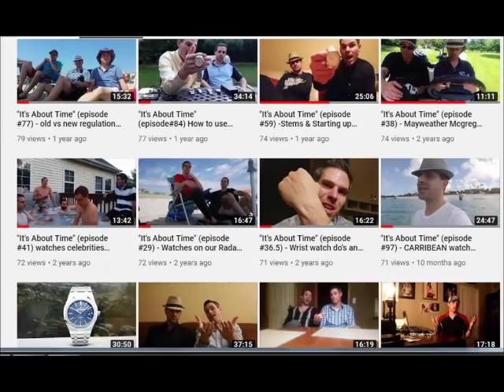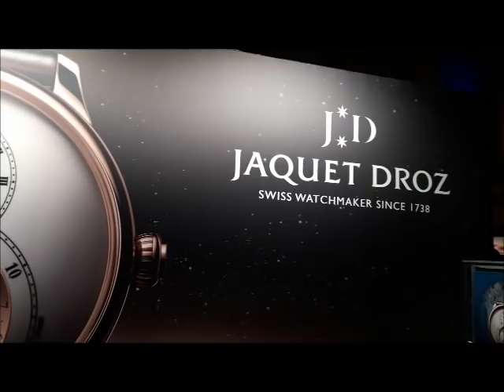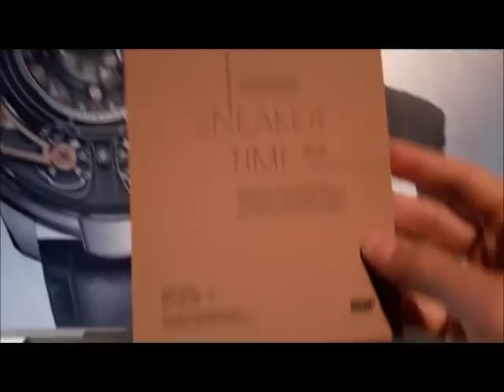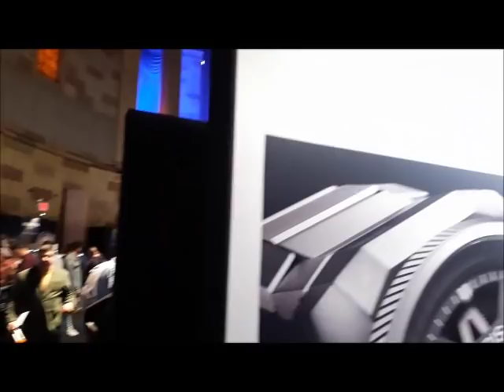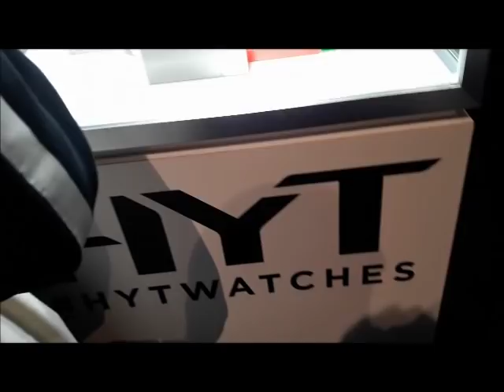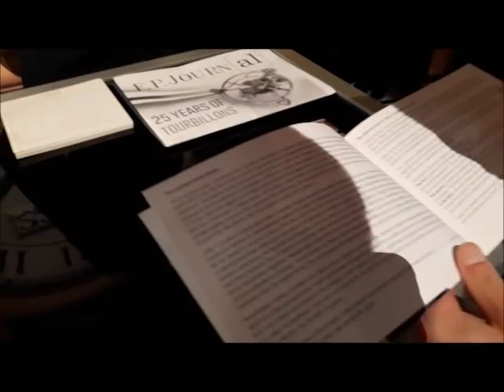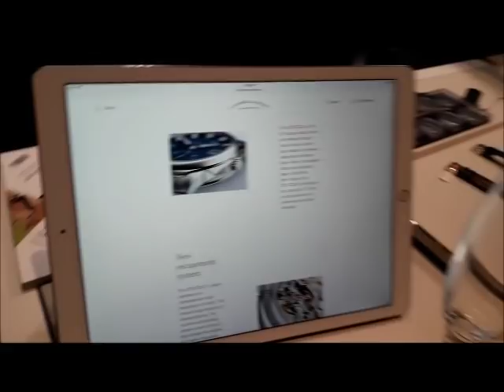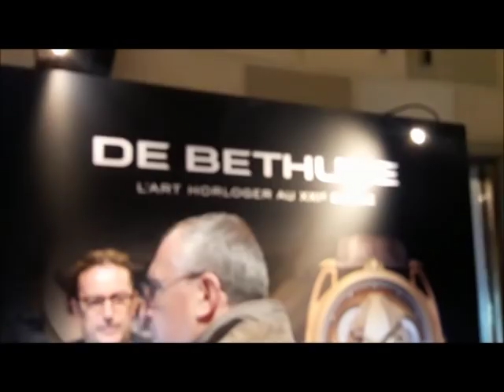Drew Pizzulo's "WATCH OUT" (episode #11 - season 1) - IT'S ABOUT TIME REUNION - WATCHTIME NYC 2019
Drew Pizzulo and Jared Sharpe reunite for the "It's About Time" reunion episode with special guests David Albin and Steven Abajian to visit the New York City Watch Time show exploring what is new regarding the swiss and german brand manufacturers for the 2019 season.  We always look forward to hearing and interacting with our fans who drop us a message.